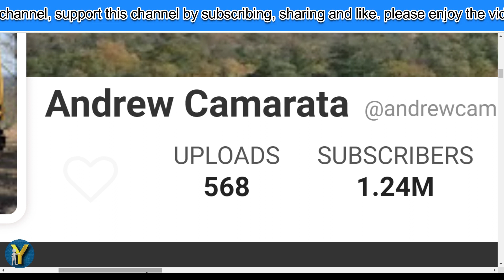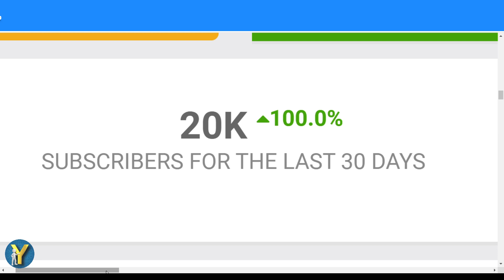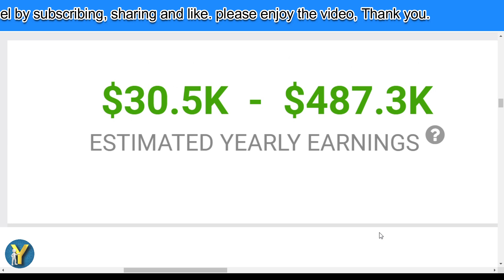How Much Does Andrew Camarata Earn from YouTube? Here's the data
Make sure to check out @AndrewCamarata

Search terms to help you find this video:
Andrew Camarata Youtube earnings,
Andrew Camarata channel revenue,
Andrew Camarata YouTube income